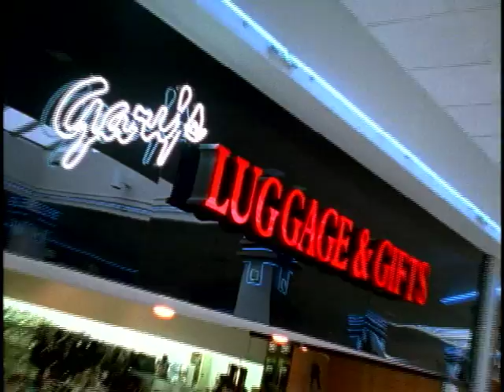PP CHRISTMAS 1995